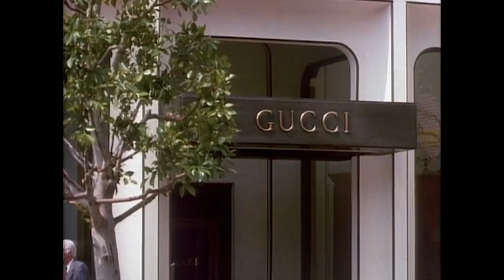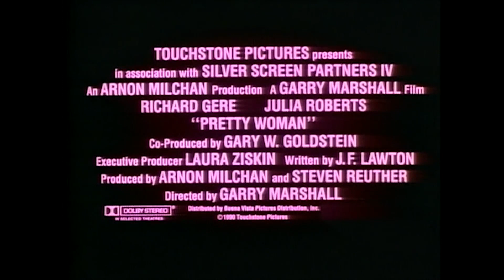Kitustrailers : PRETTY WOMAN (Trailer HD en Español)